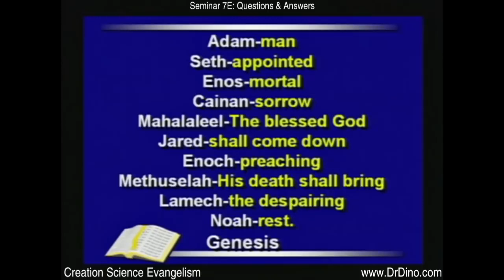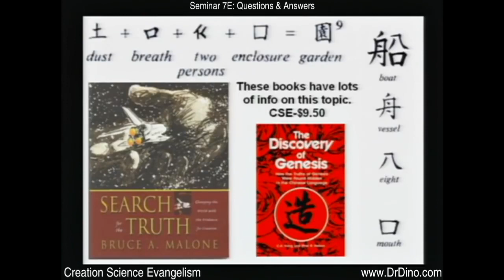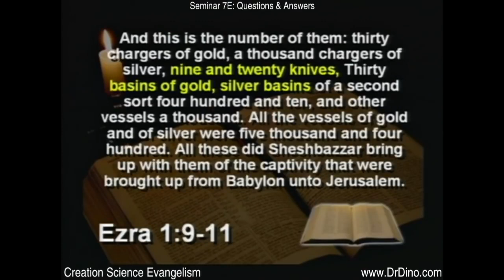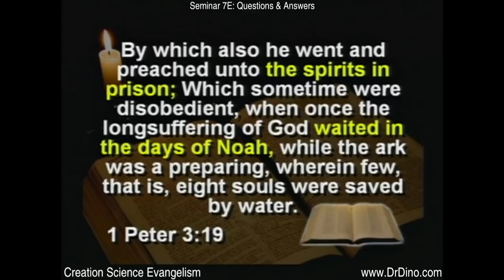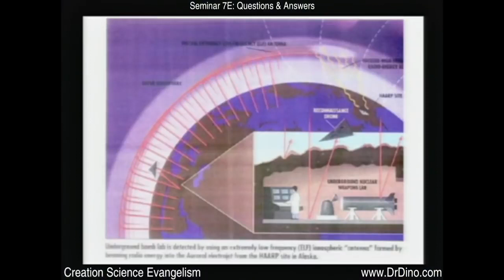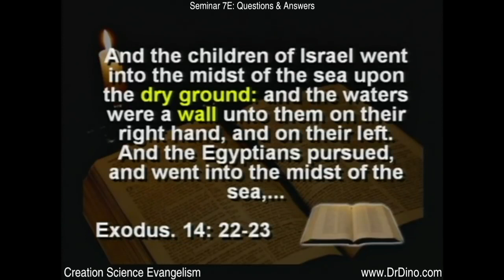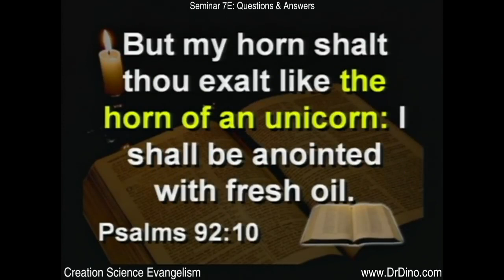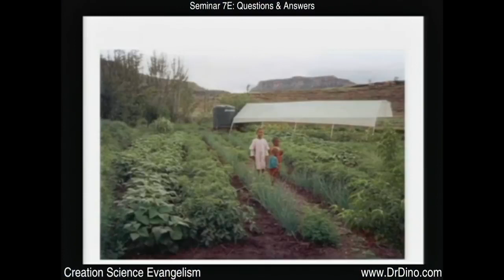The Kent Hovind Creation Seminar 7E of 7 Questions & Answers